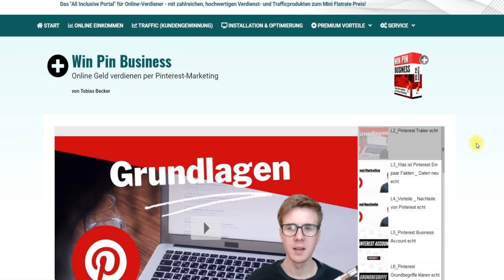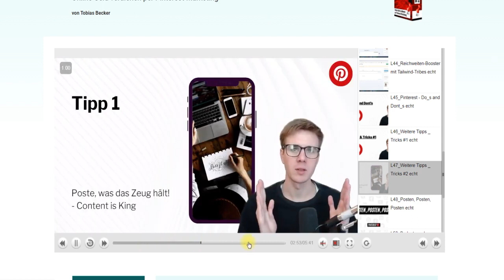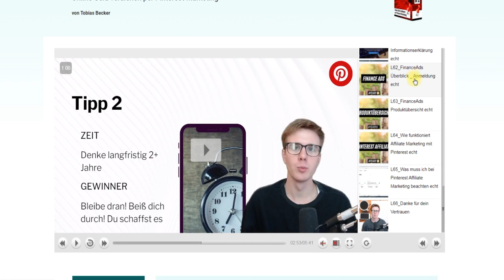GeldverdienenmitPinterest - Win pin Business geprüft und zerlegt das kam dabei raus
Pinterest ist eine Bildersuchmaschine und du kannst dort Geld verdienen, wie das funktioniert das erklärt das Win Pin Business! Auf meiner Website findest du einen ausführlichen Test schau ihn dir an er liefert mehrwert und tolle Tipps weitere Tipps zum Geld verdienen mit Pinterest bekommst du im Win Pin Business